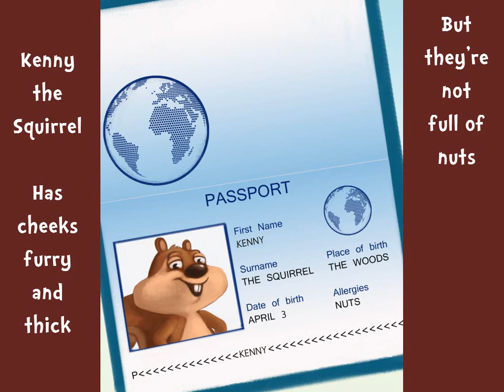Kenny the Squirrel with a Nut Allergy